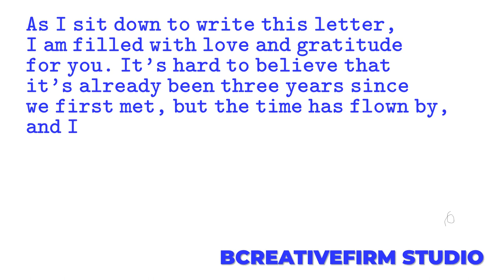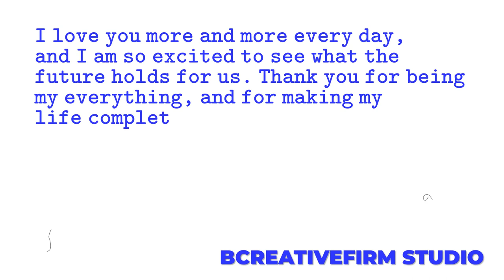If You Love Your Wife, Then...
The hardest thing about being married is finding ways to say "I love you" to and show affection for your spouse. Created in Kdenlive